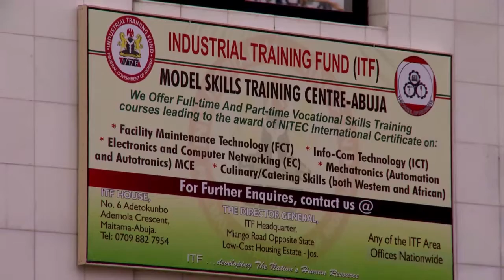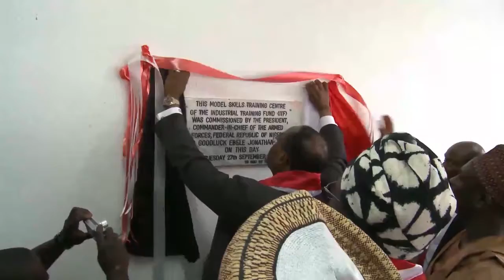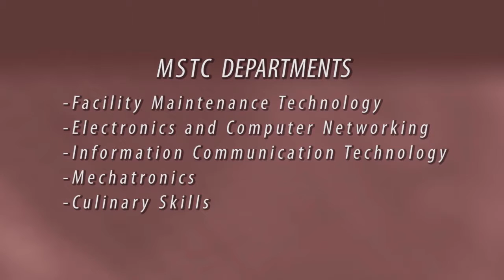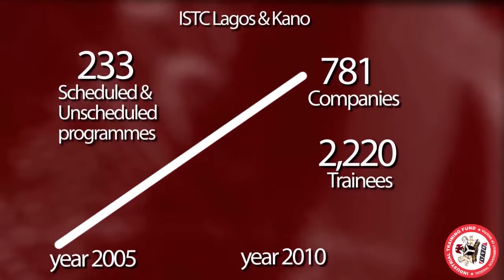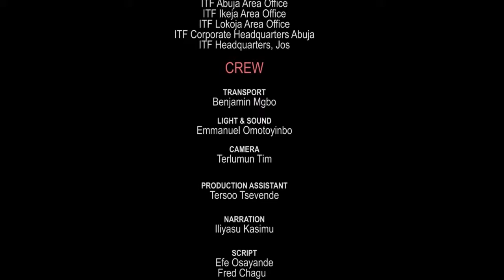Industrial Training Fund - Model Skills Training Centre